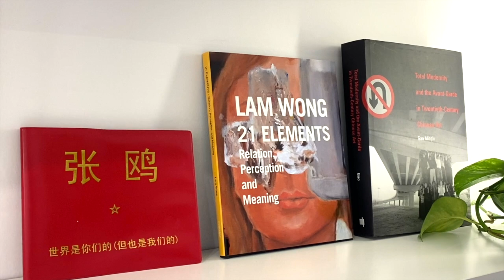【藝起聊#38】在藝術博覽會買藝術品更划算嗎？ Is it cheaper to buy artworks at an art fair? | 老彥+小龍 | 加拿大溫哥華 | 2021-01-08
“Is it cheaper to buy artworks at an art fair?”   (Non Chinese Viewer please turn on Subtitle caption - Automated translation and You will get your own language sub)